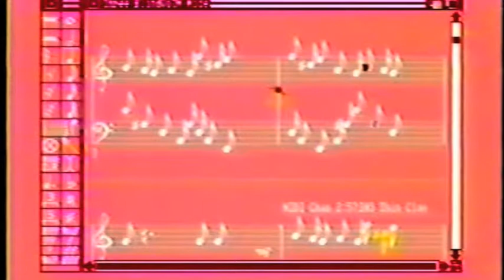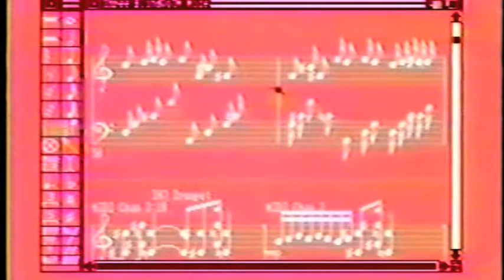Three Blind-out-of-their-mind Mice - Warner Jepson